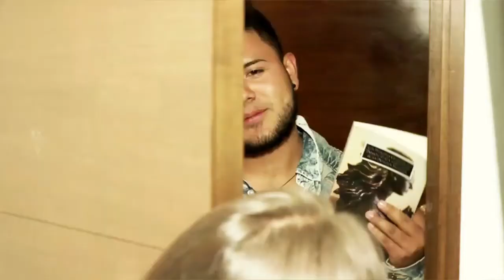Mario El Cachorro Delgado 2017-Con Los Pellejos Del Gato